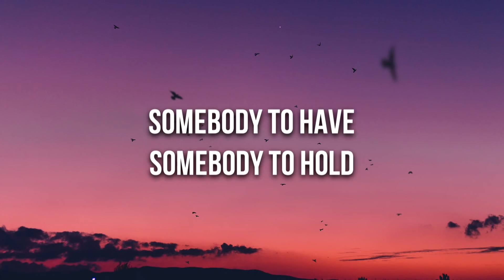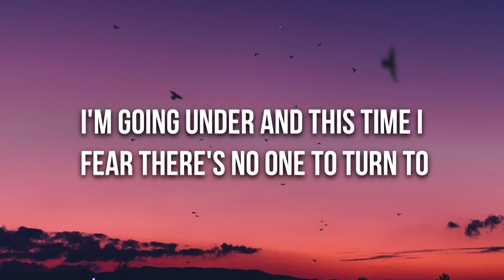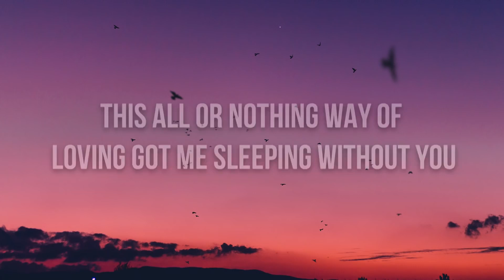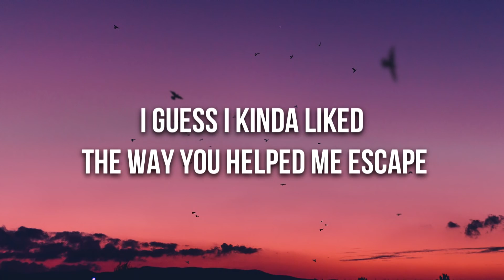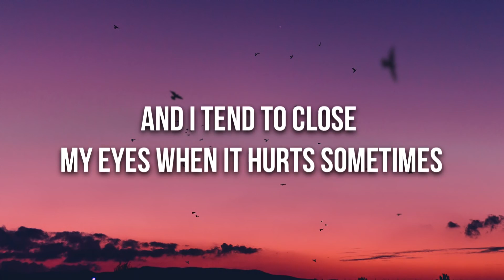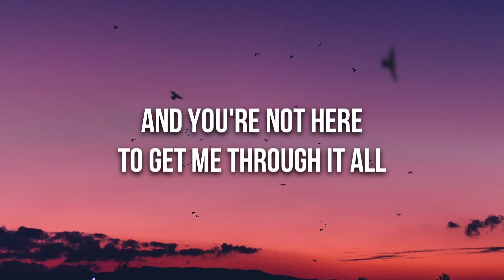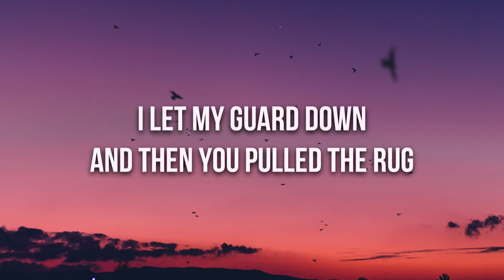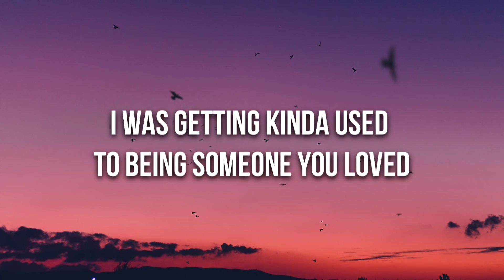Uyuşturucu bağımlısı olan mafya sevgilin senden yardım ister||ᴛᴀᴇʜʏᴜɴɢꜰꜰ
Ruhumun bir labirente benzediğini düşünürüm. Bir labirent… Sonu çıkmaz sokaklara ve tercihsizliklere doğru açılan bir yanılsamalar labirenti. İşte benim yaşadığım dünya da bu çıkmaz sokaklardan biriydi. İçinde yaşadığım bu çıkmaz sokak, birbirini anlamamayı göze almış olan ben ve ailemin çıkmazıdır.

Daha on altı yaşındaydım. Bir arkadaşımın bana uzattığı esrarı içime çektim. Akran zorbalığı karşısında direnemedim. Biraz da özendim. İlk uyuşturucu maddeyi içime o gün çektim, hoşuma gitti. Bir kereden bir şey olmaz, bir kerecik tadına bakarım, bir daha da asla ağzıma sürmem, dedim. Yanıldım. İlk kez tadılan madde u**ştururmuş, sonrakiler tekrardan ibaretmiş. Çok geç anladım.

Bütün organlarım azap içindeydi ve bu azap içerisinde organlarım tir tir titriyordu. Geceleri yatamıyor, nefes alamıyordum. Sık sık hasta oluyordum. Hele o ö?lüm tribi var ya, o hepsinden beterdi. Peki ya sinirlerime ne dersiniz? Gittikçe yıpranıyordu. Tercihler olmadan yaşadığım bu dünyada, öylece çaresizliğin çarkında yorulmuş bir şekilde yaşıyordum. İster memnun ol ister olma. İçindeki labirentin çıkmaz sokağı kendini süslüyor. Bu tercihle yetinmen gerek.

Seçmek zorunda kaldığım bu tek tercihim için, ne yapıp edip para bulmalıydım. Çaresizce evin yolunu tuttum. Korktum. Hatta o kadar ileri gidiyordum ki, daha evin kapısına adım atar atmaz, tedirginlik ve korkular üşüşüyordu etrafıma. O korkularla çaldım evin kapısını. Kapıyı açan karım Isabel'di(Y/N), beni görünce çok korktu. Hemen kapıyı kapadı.

“İsabel sevgilim ne olur aç kapıyı,” dedim.

“Korkuyorum,” dedi. “Yalnızca senden değil, tüm dünyadan, insanlardan korkuyorum. Ne olur beni anla hayatım.”

Isabel'in bu sözleri içimi dağladı, ruhumun derinliklerinde büyük yaralar açtı, ama yine de umursamadım. Yeni u**şturucu maddeler almam için paraya ihtiyacım vardı. Bunu da bana ailem sağlayabilirdi. O yüzden Isabel'e tekrar yalvardım.

“Ö*!yorum İsabel, anlıyor musun? Eğer o parayı vermezsen azar azar yok oluyorum. Beni anlıyor musun?” dedim.

Beni anlamış mıdır, bilemiyorum. Anlamasa bile alışmıştır. İnsan nelere alışmıyor ki? O içeride, bense dışarıda çaresizliğin çıkmaz sokağında, uzun süre hıçkıra hıçkıra ağladık. Bir yandan Isabel'e üzülüyor, diğer yandan dışarıda, kendi çıkmaz sokağımla boğuşuyordum. O yüzden dışarısı ile içerisi arasında denge kuramıyordum. Çıkmaz sokağımın verdiği çaresizlik ile Isabel'e tekrar yalvardım.

“Güzelim, ne olur aç kapıyı, param yok diyorsan başka şey de olur. Değiş-tokuş mesela. Yeter ki aç kapıyı, bana yardım et,” dedim.

“Taehyung,” dedi İsabel. “Taehyung, çare bu değil. Eğer istersen kurtulabilirsin bu çıkmaz sokaktan. Yeter ki içindeki aynaya bakmasını bil.”

“Benim aynam kırık İsabel, bakamıyorum. Baksam bile göremiyorum,” dedim.

“Olsun,” dedi İsabel. “Olsun, aynanın her parçası bir başka şeyi, başka bir dünyayı gösterir. Sen yeter ki bakmayı bil Taehyung.”

Isabel'in dediğini yaptım, içimdeki aynama baktım. Kırık aynamın parçalarını nereye tutsam, nefret duygusuyla bir araya gelip, keskin bıçak gibi her şeyi kesip atasım geliyordu. Beni bu hale getiren u**şturucu, bıçağın her iki tarafına bakmama izin vermiyor, sadece keskin tarafını gösteriyordu. Öyle bir uyuşturuyordu ki, kendi dehşetinin sonuçlarını görmem için bana fırsat tanımıyordu. Biraz da güçsüzlüğüm buna engeldi.

Bana sürekli kendi aynama bakmamı nasihat eden İsabel  de bıkmıştı artık. Aynamın kırık olduğunu o da kabul etti. Irmakların bile taşıyamayacağı bir yükün altında azar azar ölüme gittiğimi, kendi çabalarımla bu çıkmaz sokaktan çıkamayacağımı anladı. Gözlerinin önünde can çekişen sevgilisinin bu haline daha fazla dayanamadı. Elleri ile beni ölüme yollamaya çalıştı. Aldığım u*&şturucunun etkisi ile ölüm tribine girdiğim bir anda, durmadan vurmaya başladı. Isabel, benim sevgili karım, sevgi ile nefretin arasındaki bir sınırda öylece kalakaldı. Bir tarafta nefretin demir yumruğu, diğer tarafta sevginin giydiği ipek eldivenle durmadan vuruyordu. İsabel nefretin ötesine geçmiş, ben hiçliğin. O kaderini kabul etmişlerin arasındaydı, ben ise karanlık bir boşluğun. Isabel'in, çaresizlik içerisinde indirdiği acımasız darbeler, içimdeki kırık aynanın parçalarını yok etti. İçimde artık bakacak bir ayna bile yoktu. Sadece acı vardı, yalnızca acı.

Ölüm tribinden kurtulup, tekmelerle, tokatlarla kendime geldiğimde Isabel'in yüzüne baktım. İndirdiği her darbenin ardından bana tuhaf tuhaf bakıyordu. O tuhaf bakışlar, daha sonra yerini bir çocuğa duyulan acı bakışlara bırakıyordu. Onu hiç böyle görmemiştim. O an biraz can gelseydi içime, ona neler neler diyecektim.

“İsabel, kafam çok ağrıyor.”

“Beni öldürecek misin?”

“Buz gibi oldum.”

Ellerim titriyor, kafamın içi çok ağrıyordu. Ağlamak istiyordum, ağlayamıyordum. İsabel, yüzüme bakıyordu tuhaf tuhaf.

“İsabel,” dedim diyeceğim. “Kafam çok ağrıyor, kafam kırıldı.”

“Kırılırsa kırılsın,” dedim diyeceğim. Diyemedim. Dillerim lal oldu.

DEVAMI YORUMLARDA SABİTLİ💕